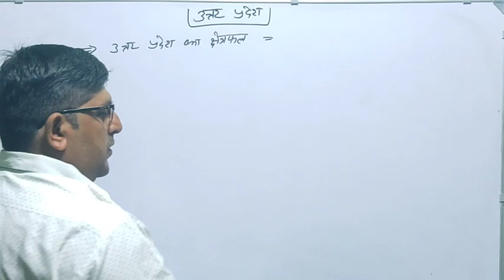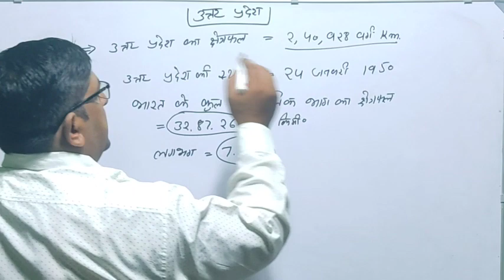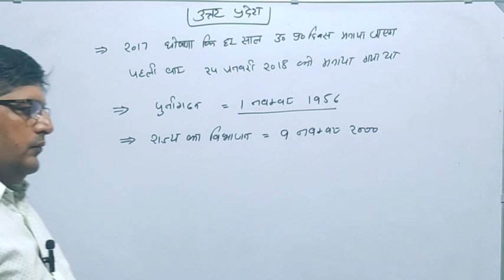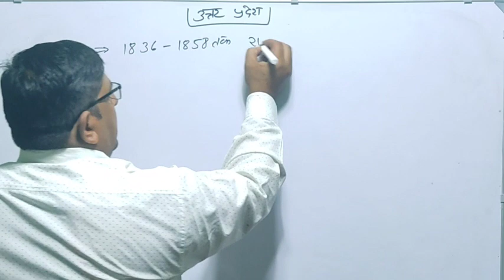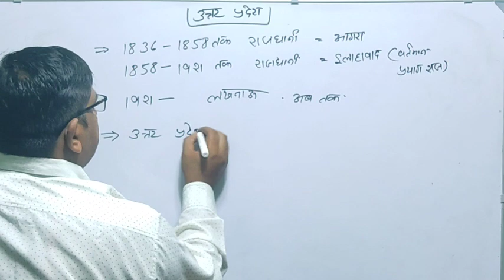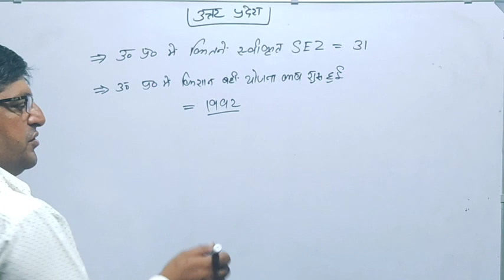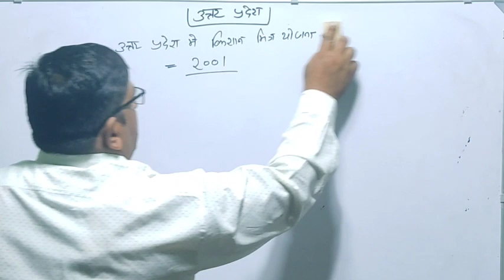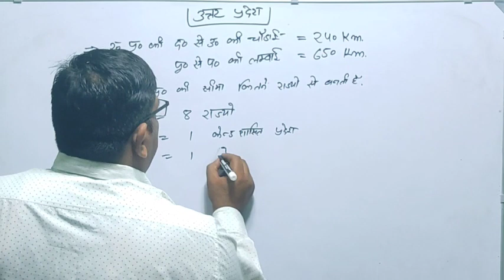UPP/UPPET Spacial Uttara Pradesh # उत्तर प्रदेश स्पेशल#india indian study Point